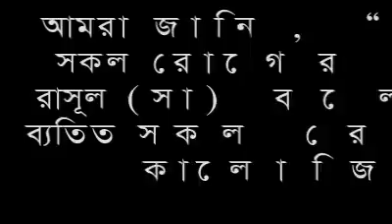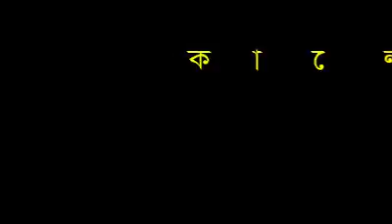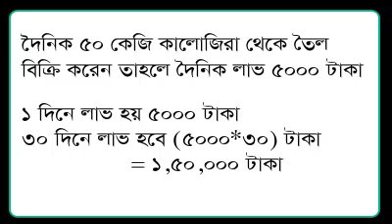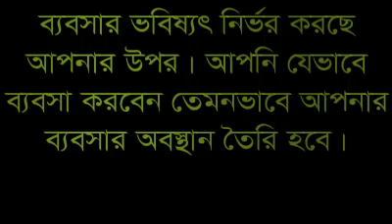কালোজিরার তৈলের ব্যবসামাত্র ৫ টি টিপস জেনে নিনপুঁজি মাত্র ৫০ হাজার টাকা ...মাসে আয় লক্ষ টাকার উপরে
kala jeera oil,
কালোজিরা তেলের গুনাগুন,
 কালোজিরার তৈলের ব্যবসা,
কালোজিরার তৈল,
কালোজিরার তেল,
কালোজিরার তেল বানানোর নিয়ম,
কালোজিরার তেল এর উপকারিতা,
কালোজিরার তেল কিভাবে বানাবো,
কালোজিরার তেল খেলে কি হয়,
কালোজিরার তেল কোথায় পাওয়া যায়,
kalo jirar,
kala jeera gun
kalojirar upokarita,
kalijira,
kalojira khele ki hoy,
kalojirar tel,
kalojirar tel er upokarita,
kalojira tel,
kalojira kivabe khabo,
kalojirar gunagun